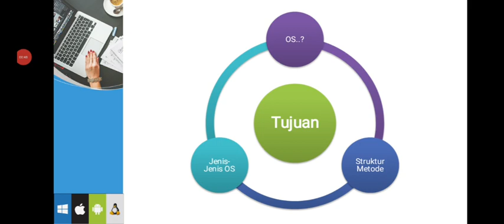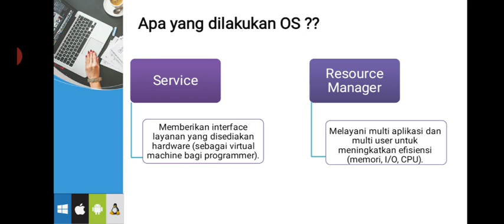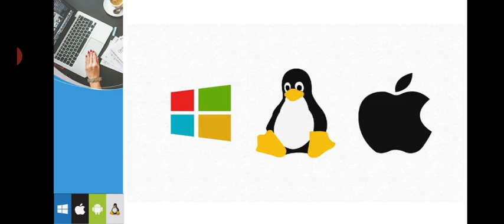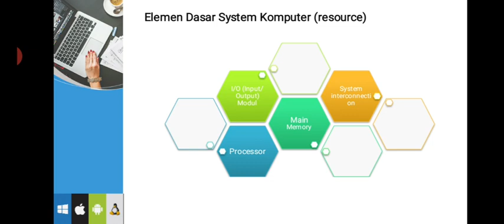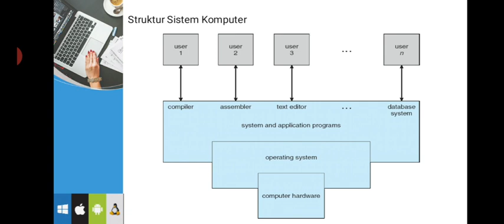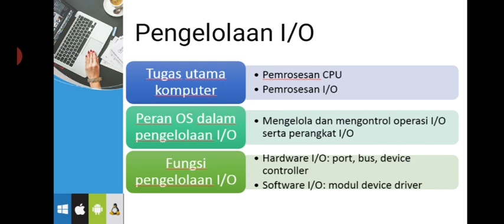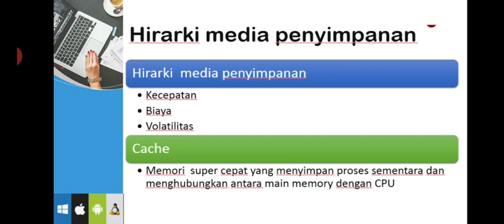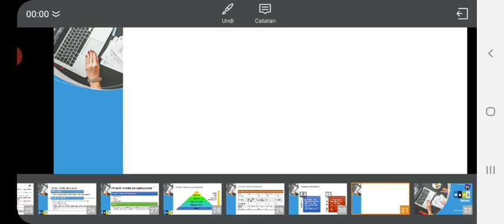Pengantar SO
Pembelajaran tentang Pengenalan Sistem Operasi